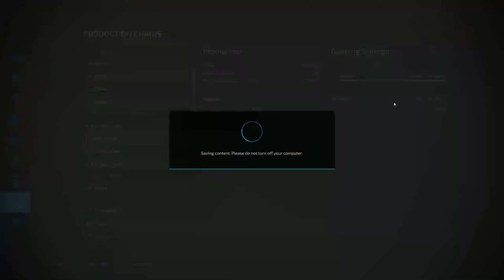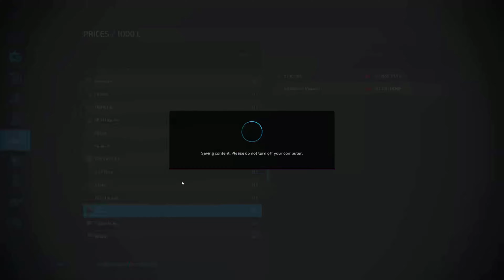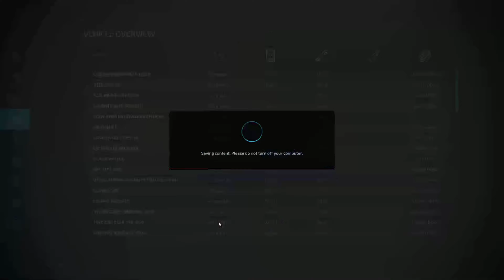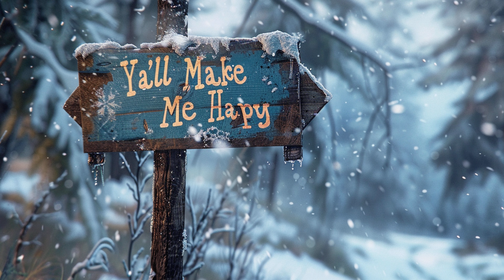🥶⛄ I should have just bought her that drink 🤦 | FS22: SwCoHC: 66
(4K) Farming Simulator 22: Start with Chainsaw ONLY Hardcore Challenge! Start with nothing to owning everything! 💰💰💰

Hello there. This is SimPaulJack here with a novel challenge for Farming Simulator 2022 Platinum Edition. A twist on a start with $0 survival challenge.   With Platinum Edition we have a new mission for "Deadwood" which now allows us to only start with a chainsaw and a little cash for gas. That's no land, vehicles, or spare wood around we can sell. Essentially this is a start from scratch with $0 (more or less) hardcore survival series, BUT I'm making this extra complicated by the following rules:

Silverrun Forest:
- Start owning nothing but a Chainsaw and just 420 Dogecoin (I modded the currency)
- 4mil to payoff and 100k a day no loans or leased equipment
- Economy is set to very bad
- Fuel cost is high (69 Dogecoin/gal)
- Maintenance is set to high wear and high costs
- AI workers are paid substantially more (4x+)
- Timescale no lower than 5x
- All contracts done in 24 hours
- NO TELEPORTING
*(Mods are allowed but no challenge breaking mods)

END GOAL: Own every land and production building I can and complete the rollercoaster!

Ð   Dogecoin:   DM76UjvF6foobsqz51nGqYw4zA8GUmHXXj
Ł    Litecoin:   M7zSFhLeESBAYaBzZL3Z4w3qRmfqmKDMqT
Ξ    Ethereum:   0x203937ff25Bc5DAa92596e3eD168Cc2aAf3f3a3D

00:00 Intro
01:37 Happy new year!
01:52 A mistake was made with the windmill
02:17 Gonna be a logging and mining day
02:52 Check our productions and what to sell
04:29 So that's the plan for today ... probably
04:55 But before that!
05:28 Need to go sell some Floor Tiles first
06:29 Now we head to do some Iron Mining
06:50 Go belt go!
07:03 Oh no SNOW!
07:51 Okay that's enough iron ore. for now
08:13 Time to go cut some trees!
08:39 Let's try this winch instead of moving the yarder
09:11 Chop and grind time
10:25 Okay does this winch work?
10:47 Let's process some trees into logs
11:33 More winching
11:54 More processing
12:46 Okay time to load the trailer with the crane
13:38 A full load to out sawmill! With a spare tree on the way
14:13 A bitt too long ... that's what sh... OK I'll stop
14:35 Back for more logging
14:39 Oooh snow melt
15:05 Wooo snow is gone!
17:17 Okay time to collect those trees after a quick refuel
17:52 Hmm let's try something different
17:58 Hey that works!
18:49 Hmm maybe shoudl get a plow...
18:58 Let's process those trees before it gets too late
22:12 Time for the last loading of the log trailer for tonight
22:32 Getting too late!
22:50 We'll probably sell these logs
23:23 Metal month next month
24:01 Make that money!
24:40 Gonna finish this and call it a night!

farming simulator 22 forestry
fs22 logging, fs22 mining